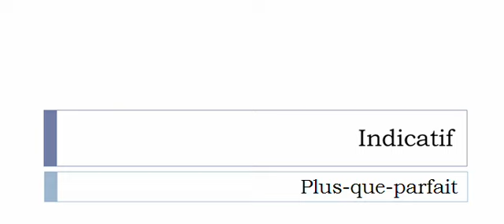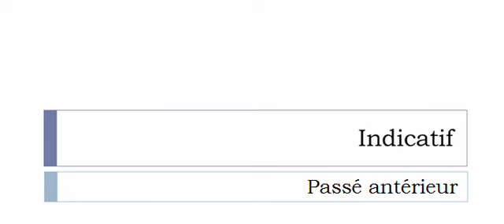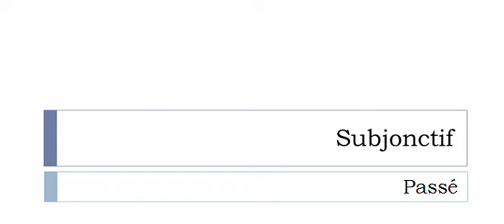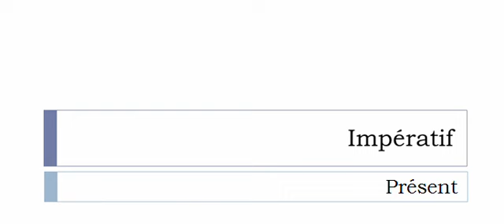Conjugaison visuelle # Verbe = Débrousser =